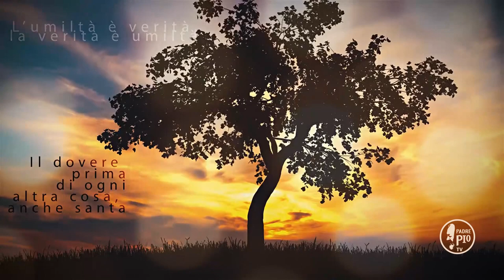"Dio è presente nell'anima"(Buona Giornata con Padre Pio 28 Aprile 2021)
La Frase di Padre Pio: " Le tenebre che a volte circondano il cielo delle anime vostre sono luce: per esse voi vi credete nel buio, ed avete l’impressione di trovarvi nel mezzo di un roveto ardente. Infatti quando il roveto brucia, l’aria intorno si riempie di nembo e lo spirito smarrito teme di non vedere, di non comprendere piú nulla. Ma è allora che Iddio parla ed è presente all’anima: che ode, intende, ama e trema.Non aspettate adunque il Tabor per
vedere Iddio quando già lo contemplaste sul Sinai!"